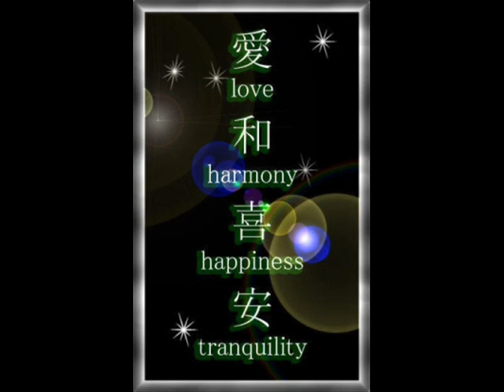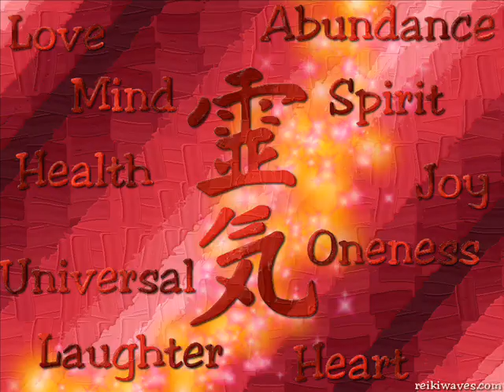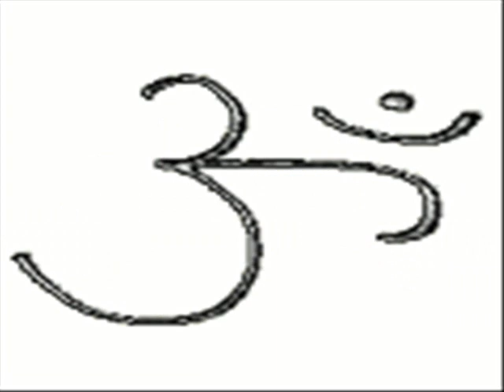Chokurei Chant 108 times spoken by Bo Westcott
A way to tune into the powerful energies of CHOKUREI, the reiki mantra for the reiki power symbol. Chanted 108 times reputedly clears the 108 nadis (similar to meridians) of the body. Reiki is increasing in power and effectiveness as more and more people are unwrapping the inner gifts of this gentle, healing, supportive and effective healing art.
Much gratitude for Reiki :)

My Kindle book of prosperity rhyming affirmations is available in the Amazon Kindle Store as 'RHYMING AFFIRMATIONS FOR PROSPERITY, by Bo Westcott.  (type 'BO WESTCOTT' into Amazon)